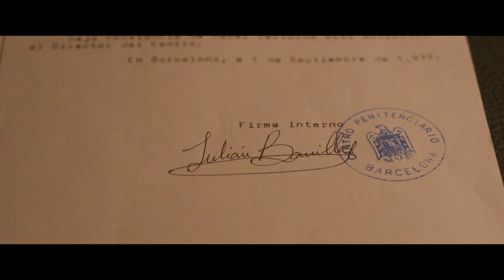Prigione 77 - 2022 - Film - Trailer italiano + Clip